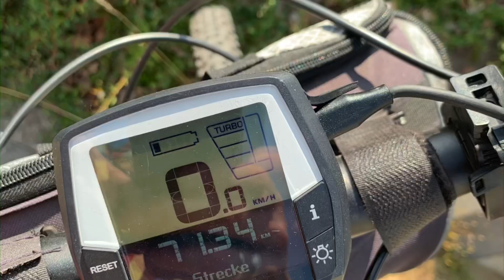Tagesausflug nach Calau und Lübbenau. Timomobil unterwegs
Tagesausflug mit dem Fahrrad in der Gegend um Lübbenau. In unser Wohnmobil
Pepper wurde eine Luftfederung eingebaut und ich musste mich den Tag über beschäftigen 😜